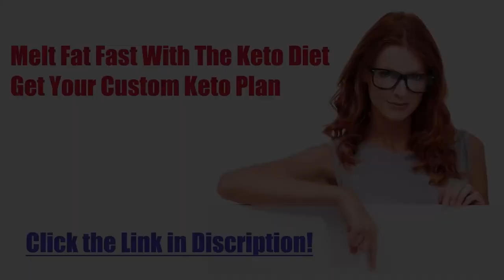Diet recipe 5: Keto Tiramisu Fat Bombs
Keto Tiramisu Fat Bombs
Preparation time: 1 hour
🍽 Servings: 8 fat bombs

Ingredients:
4oz Cream Cheese, softened
2oz Butter, softened
1 tsp Instant Coffee Powder
1 tsp Vanilla Extract
1 Tbsp Erythritol
1 Tbsp unsweetened Cocoa Powder
1 cup crushed Sugar-free Grahams

Procedure:
1) Combine all ingredients in a food processor.
2) Pulse into a smooth dough.
3) Divide the dough and roll into balls.
4) Chill for one hour.

➡️ Nutritional Information:
custom diet
custom diet plan
custom keto
customketodiet
keto
keto custom
keto diet
keto plan
keto pure diet
keto quiz
keto usa
keto weight loss diet plan
ketocustomplan
ketogenic cycling
ketogenic diet keto ingredients
ketoplan
ketosis diet